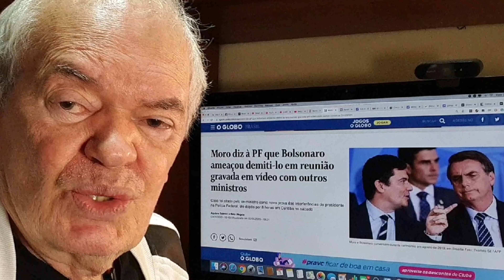Ameaçado, Supremo não deve suspender nova nomeação.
Posso estar errado, mas o Supremo não deverá suspender a nova nomeação que o Bolsonaro pretende fazer amanhã, segunda-feira, para diretor da Polícia Federal. "Cheguei no meu limite”, referindo-se claramente aos ministros togados. Seria uma provocação, se o fizesse, caindo até no jogo bolsonarista, o que desacreditaria a imagem do STF. Não obstante, o presidente, ao ;participar desses atos de baderna em frente ao Palácio, com aquelas agressões a jornalistas, parece isolar-se cada vez mais. Em vez de ele capitalizar dividendos políticos com as demissões do Mandetta e do Moro, ele joga tudo fora com esse tipo de atitude, que parece incomodar inclusive os militares que ainda o apoiam.

Bolsonaro agressões jornalistas, Bolsonaro Supremo PF, Moro depoimento ministros